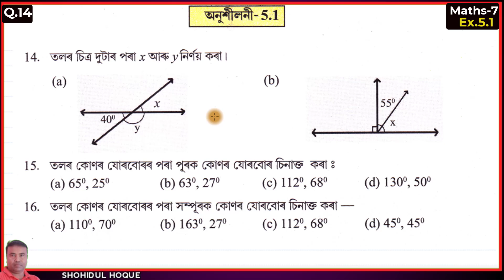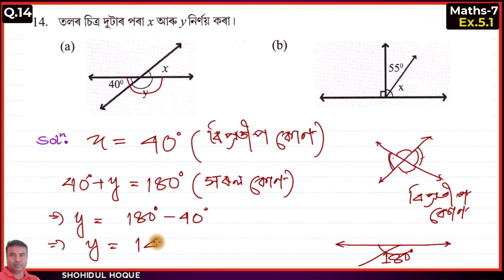Class 7 Maths || Exercise 5.1 Question No.14,15,16 || Assamese Medium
Maths class 7 || Exercise 5.1 Question No.14,15,16 || Assamese Medium

Assam New Maths Class7. Chapter5: Lines and angles. Ex.5.1 Q.No. 14,15,16

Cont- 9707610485